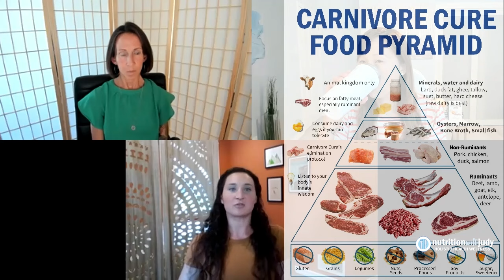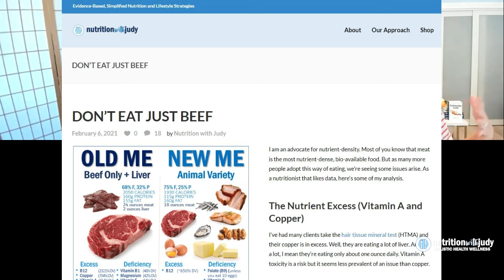Meaty Minute - How to Properly Introduce Foods after a Carnivore Elimination Diet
I'm excited to sit down with Caitlin and Cheryl from the Nutrition with Judy nutritional therapist team! We talk about how to reintroduce foods, what to look out for, and much more. Make sure to listen to the full interview to learn more.

We discuss the following:

0:00 Intro
0:12 Reintroductions
1:43 How to reintroduce foods
3:16 Food and Mood Journal
7:05 Non-strict carnivore
8:23 Beef, salt and water
14:14 Grass-fed or grass-finished
16:54 Carnivore cheat sheet

THE COMPLETE CARNIVORE DIET FOR BEGINNERS: YOUR PRACTICAL GUIDE TO AN ALL-MEAT LIFESTYLE